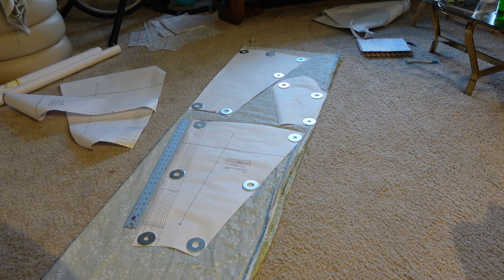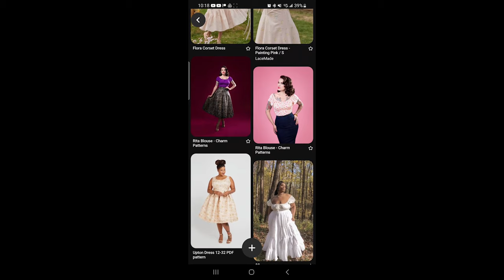DIY Plus Size Milkmaid Dress: Cashmerette Upton X Charm Patterns Rita Blouse Pattern Mashup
For this spur-of-the-moment sewing project, I am combining two of my favorite sewing patterns together to create a made for me milkmaid dress. I am using the Cashmerette Upton Dress for the skirt, and the Charm Patterns Rita blouse for the top, both of which I had on hand to make this project.
Because this project was unplanned, I made it for less than $20 by using inexpensive quilting cotton from Joann’s. This is a bit of a cheat, as regular price it would be more than $20 ($5.99/yd vs. $2.99/yd), but it is very regularly on sale, including the weekend this video comes out! You could still stay under the $20 mark, by using a non-directional pattern, as I ended up using more fabric because this was directional.
Yes, if you buy the patterns it would take it over, but the concept here was how I could use two patterns I already had to create the trendy dress I wanted. That being said, I have more than gotten my money’s worth out of both of these patterns, and would highly recommend both of them if you have a similar style to me.

What I'm wearing:
Nail Polish:  Bow Polish “Thermal Red Topcoat” (not sure if I would recommend this particular one) and @mooncatofficial "Flight of the Monarchs"

Chapters:
0:00 About the Project
1:00 Cutting out the Pattern
2:26 Sewing + Pockets
6:48 Sewing the Ruffle
10:17 Bodice Construction
12:50 Faux Shirring
15:33 Project Review